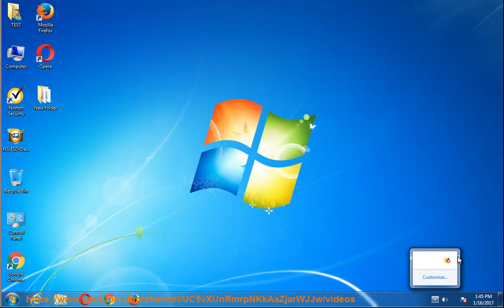Fix Server Error ( code -6 ) when activating Norton AntiVirus for Windows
This demo helps fix Server Error ( code -6 ) while trying to register or activate your Norton AntiVirus on Windows. Learn more?